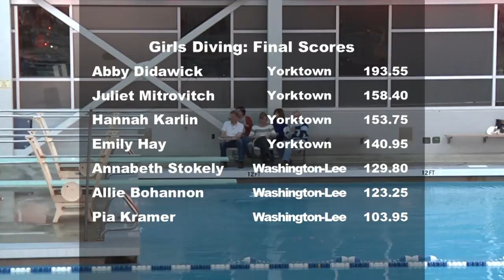Dive: Washington-Lee at Yorktown 2015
The Washington-Lee Generals take on the Yorktown Patriots in high school diving.  Meet was at Yorktown pool on January 9, 2015. Camera work by Kim Phillip and Hilary Freer; produced by Michael A. Shea through the facilities of Arlington Independent Media.